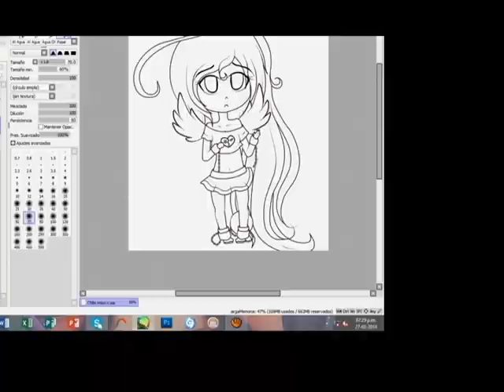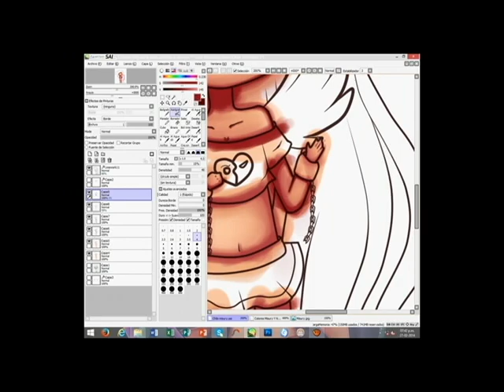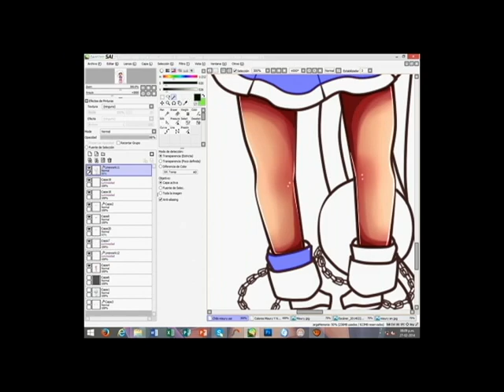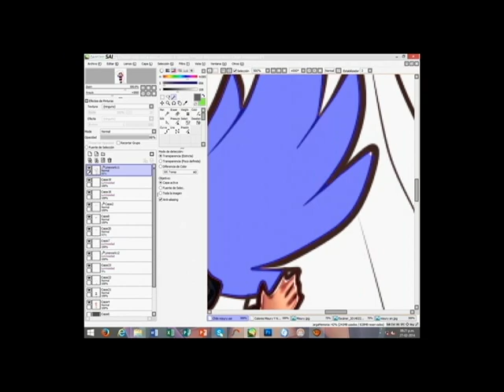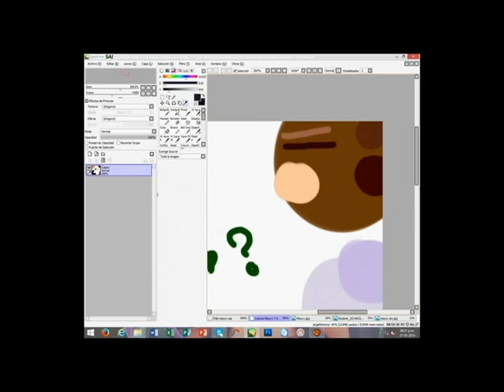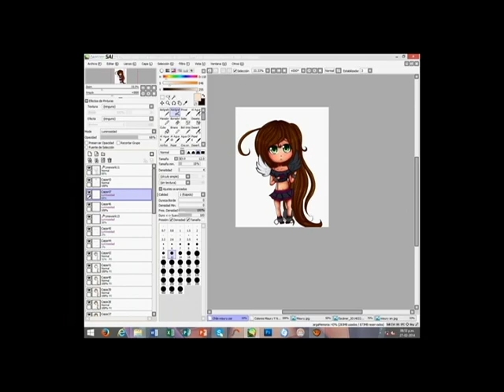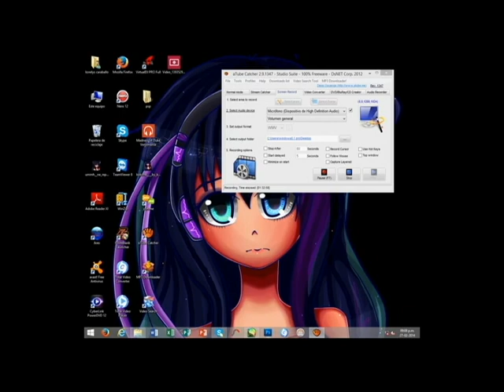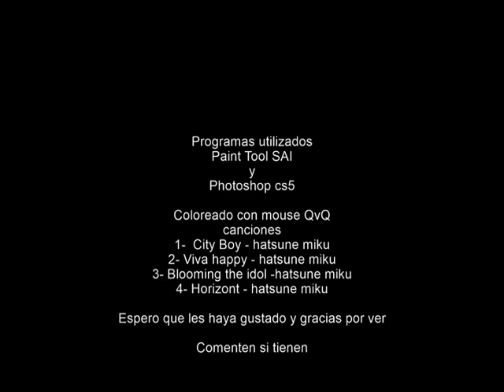Speed Paint-Chibi misury / A MOUSE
Hola hola!!! pues este es mi primer video .//. de como digitalizo mis dibujos caca XD y pues , hice el video rapido y no tenia audio asi que no escuche si hay algun error con la musica o algo Q_Q emmmh aca esta el dibujo terminado y pues gracias por ver Q///A///Q